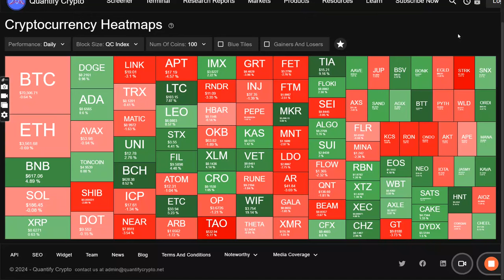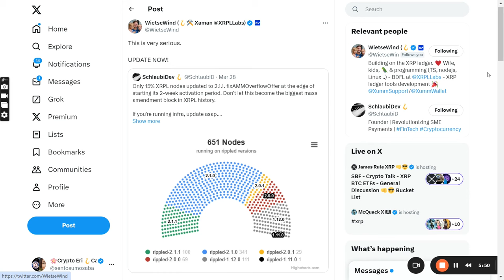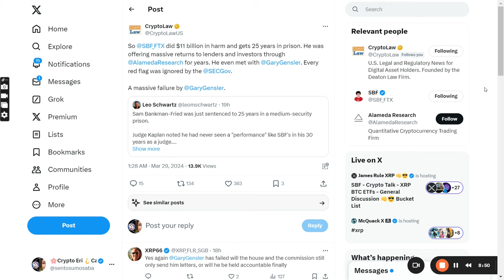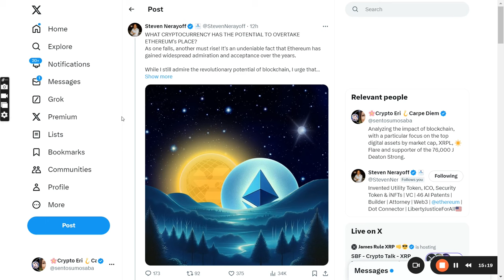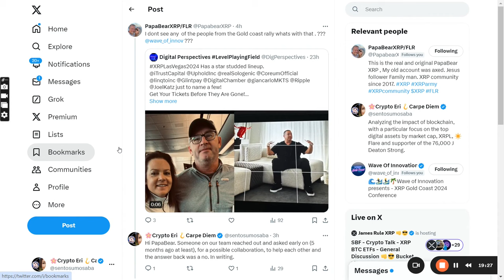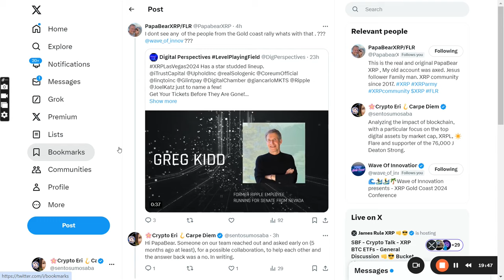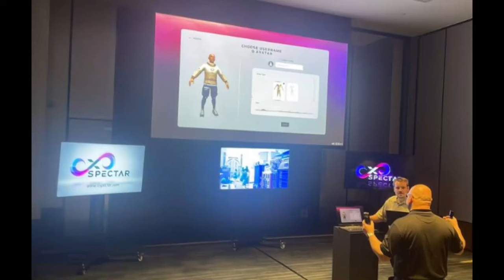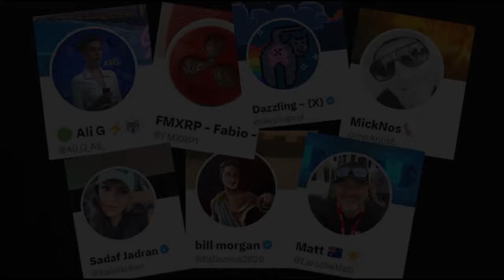XRP AMM Fix Update Very Serious, Does ODL Matter, What can overtake ETH, XDC USING AI, Liquidity OFF